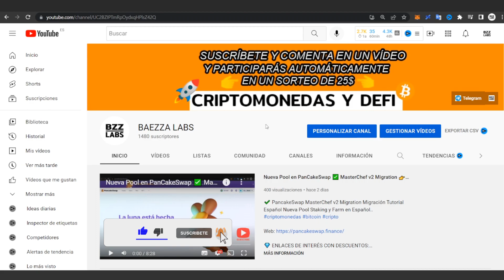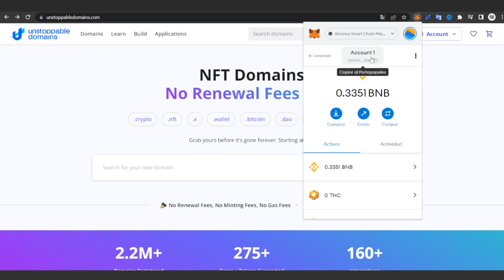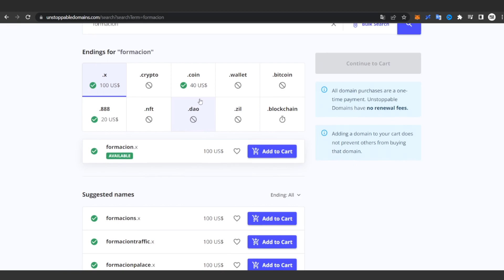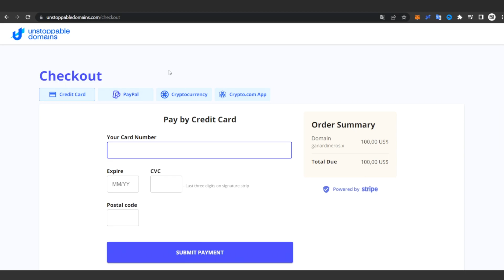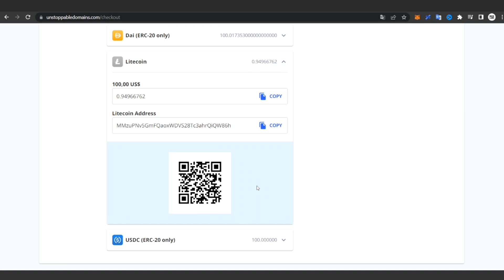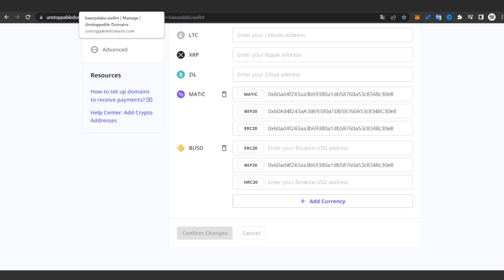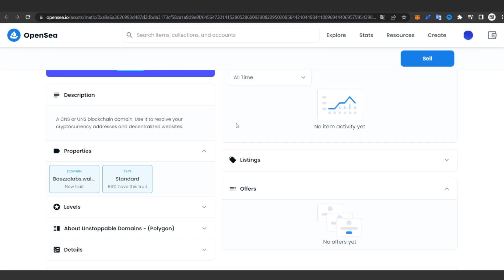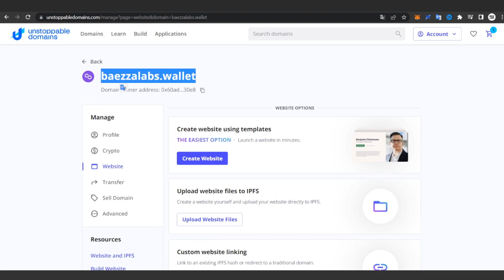Unstoppable Domains Tutorial Español ✅ Cómo Comprar Dominios Crypto 💲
✔️ Unstoppable Domains Tutorial Español ✅ Cómo Comprar Dominios Crypto tutorial paso a paso 💲

✅ Comprar Ledger Nano S donde guardo mis Criptos